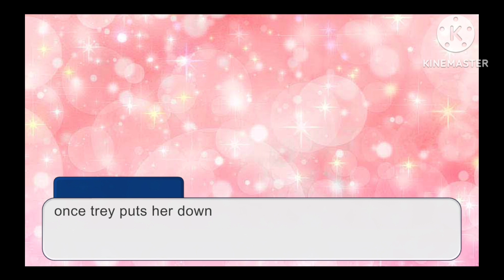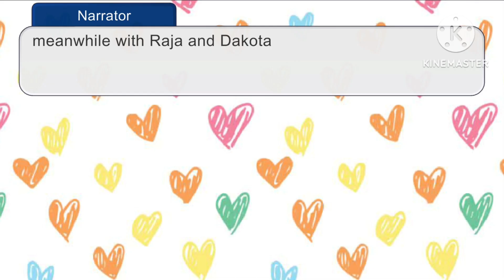Animals pt 2(read desc)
after this video I'm going to completely devote this channel to ukelele. I just had to upload this for my friend who worked on this with me. I made Raja, Dakota, Karen, and totally Mr brown. she made every other character.